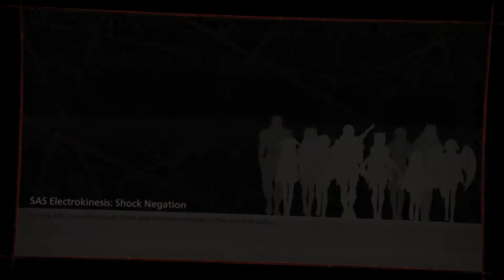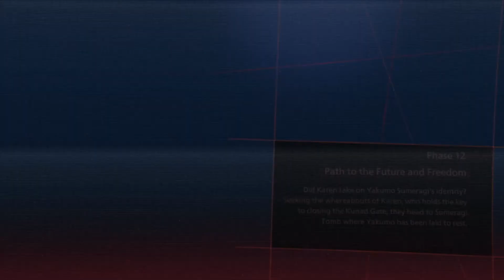Scarlet Nexus Yuito's Story Playthrough Part 84 Best Girl Maxed Out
Skip Intro: 0:24
Now I actually believe she is best OSF girl.